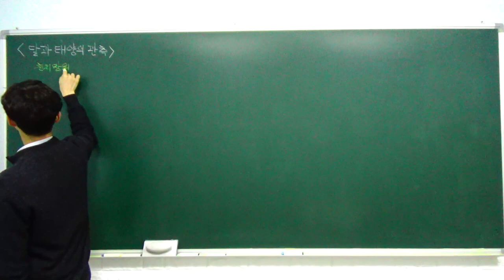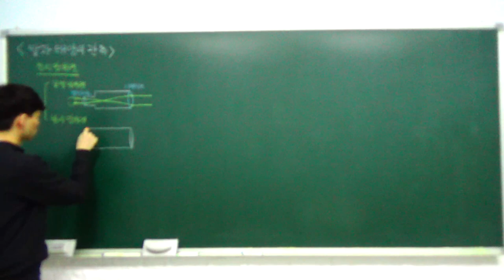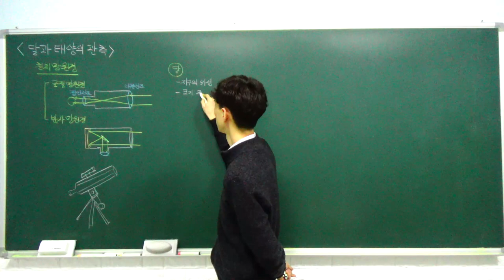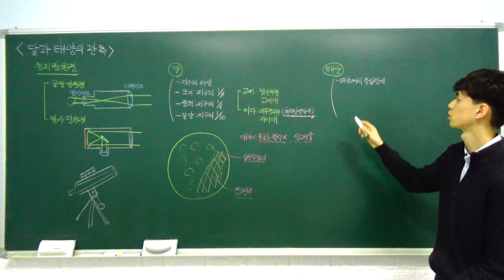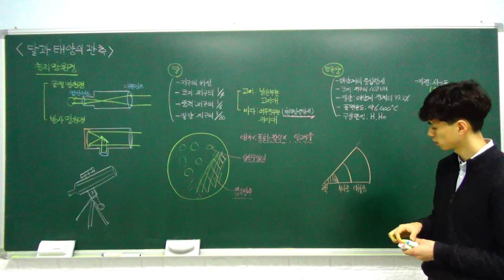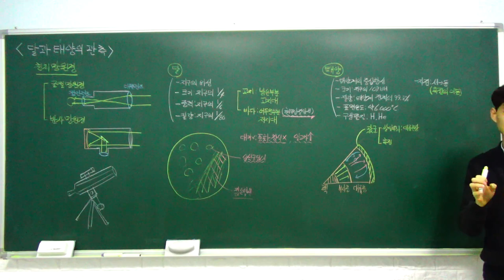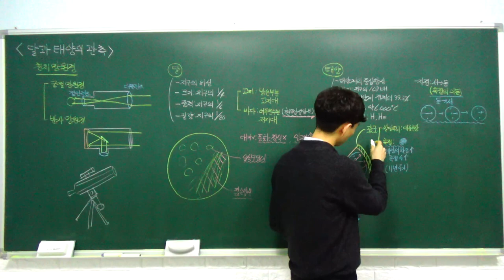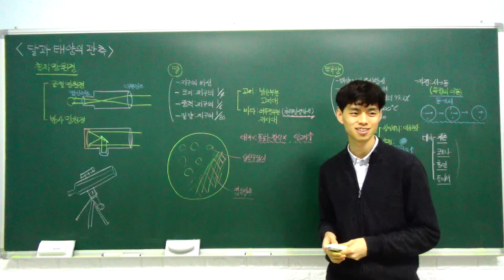중3 과학 특강 - 12. 달과 태양의 관측 (천체 망원경, 달의 관측, 태양의 관측) (A반)